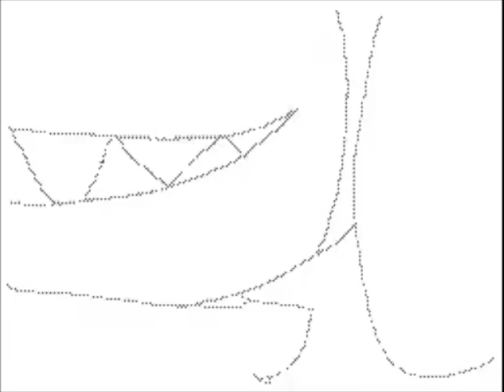∴Sparkys∴'s Flipnote [Sudomemo] - "Welcome to the Black Parade" MV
Creator: ∴Sparkys∴ (Credit to original)

WARNING!